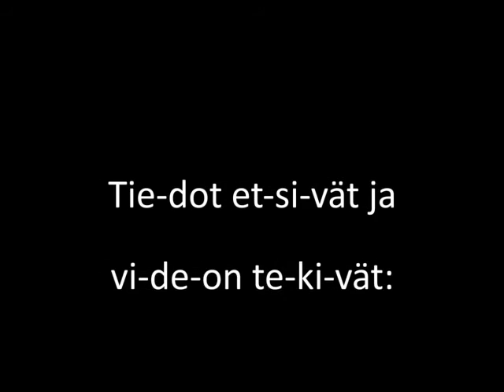Kotieläimiä: Vuohi (C)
Lepolan koulun Alkuluokka C esittelee opetusvideollaan vuohen.